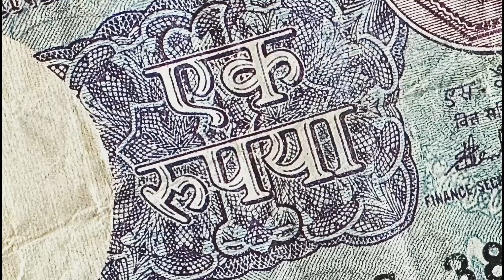Karan Aujla : Dollar (Official Video) New Punjabi Song 2023 | Latest Punjabi Songs 2023 New Song kar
Karan Aujla
Dollar